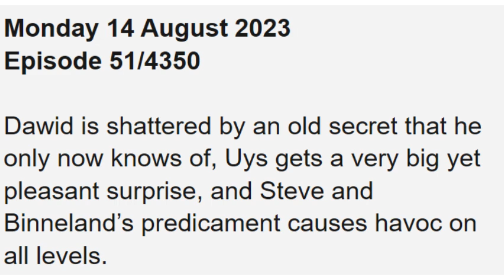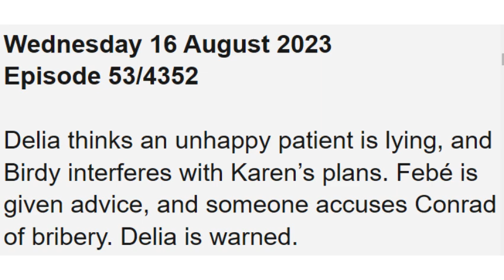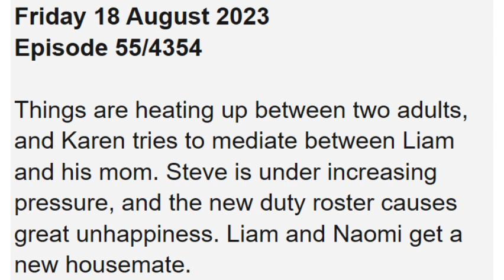Binnelanders ~ 14th - 18th August 2023 English update || Dawid is shattered by an old secret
Binnelanders ~ 14th - 18th August 2023 English update || Dawid is shattered by an old secret that he only now knows of, Uys gets a very big yet pleasant surprise, and Steve and Binneland predicament causes havoc on all levels.

on this video, I'll be showing you what to expect on August 2023 on you favourit tv show Binnelanders which airs on kykNET, kykNET & kie.